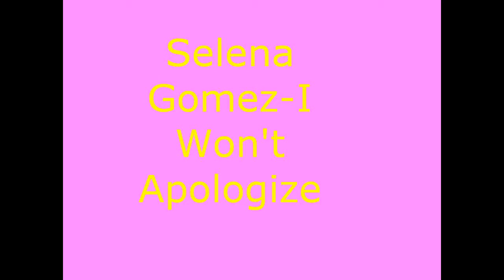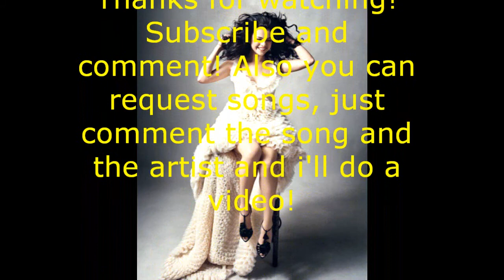Selena Gomez-I Won't Apologize.LYRICS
Lyrics:
You had me, to get her
And here, I thought it was me
I was changin', arrangin' my life to fit your lies
It's all said and all done
I gave it all for the long run
Can she say the same thing?
I guess this is goodbye and good luck

[Chorus:]
I'm sorry for changing
I'm sorry it had to be this way
Believe me, it's easier just to pretend
But I won't apologize for who I am
(No, no)

Remember the time when you said you were out with your best friend
But it wasn't the best friend that you knew I thought you meant
And I used to accept it, I didn't know I could be free
But I am, and I won't go back
'Cause you so don't deserve me
(I don't even wanna be her)

I thank you for this hopeless war
'Cause through the pain I found I'm stronger than before
Now I'm more
I don't need you anymore
I'm sorry
(Listen close I won't say this again)

I'm sorry it isn't like it was
But I won't apologize
Why should I apologize?
No, I won't apologize for who I am